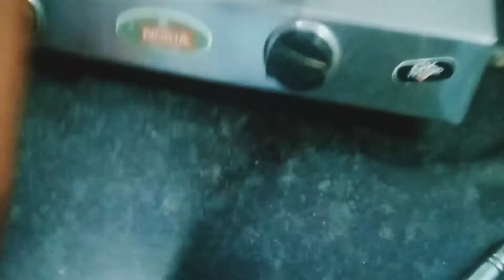# vlog no 5